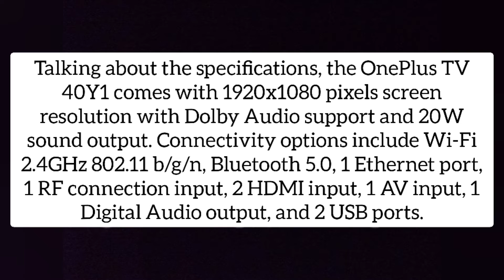ONEPLUS TV | ONEPLUS TV 40Y1 PRICE | ONEPLUS TV 40Y1 PRICE IN INDIA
oneplus tv
oneplus tv 40y1 specifications
oneplus tv 40y1 price
oneplus tv 40y1 price in india

oneplus 40Y1 Full Hd 40inch Android tv